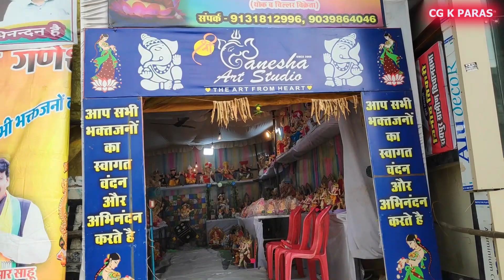Raipur Ganesh Murti Market 2023। Shree Ganesha Art Studio | CG K PARAS